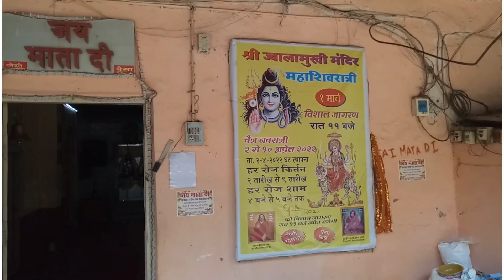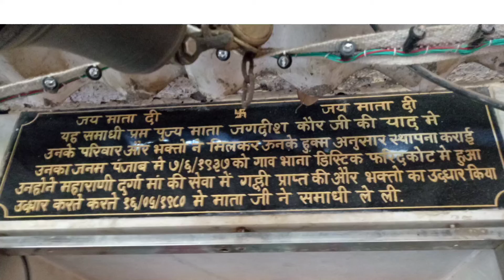JWALAMATA MANDIR NAVRATRI DAY 8#73.. MUMBAI MERE JAAN PART 9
TEMPLE IS LOCATED IN GHATKOPAR DO VISIT